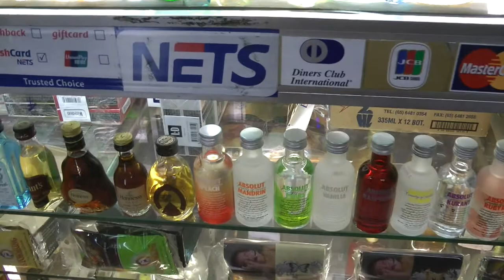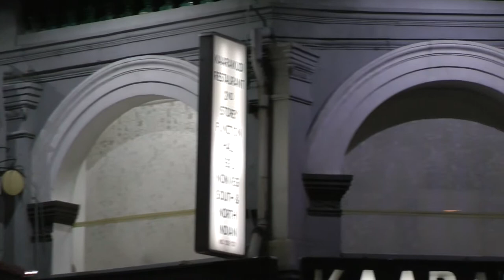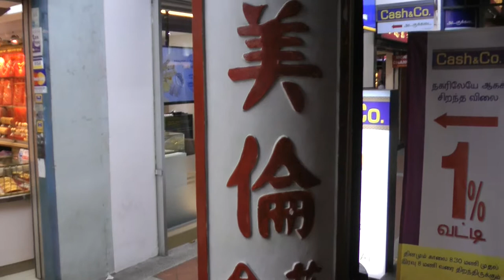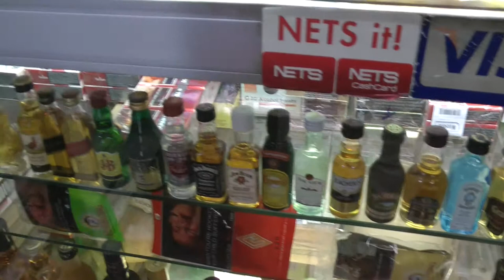In search of beer: Nabby Adams in Flaherty's room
Extract from 'Time for a Tiger' (1956): 'Nabby Adams began his search. There was no beer in the wardrobe, nor under the bed, nor in four of the drawers of the dressing-table. But the fifth drawer revealed treasure. Nabby Adams looked, like hungry Gulliver eyeing Lilliputian sirloins, at a neat collection of tiny bottles containing single glassfuls of various liqueurs. There were about a dozen of these bottles, all different, some round, some square, some doubly bulbous, some fluting up from a globular bottom. Nabby Adams surveyed them all with pity. Poor devil, he thought. His little collection, saved up as a boy saves up fireworks against Guy Fawkes Night, to be gloated over in solitude, fingered and smoothed lovingly before bedtime. Poor bugger.

'Nabby Adams ingested successively cherry brandy, Drambuie, crème de menthe, Cointreau, John Haig, Bénédictine, Three Star, sloe gin, kümmel, kirsch. The terrible thirst abated somewhat, and Nabby Adams soon had leisure to feel shame. So he had come to this: stealing a child's toys, as good as robbing a gollywog money-box, in order to slake his selfish and inordinate hunger.'